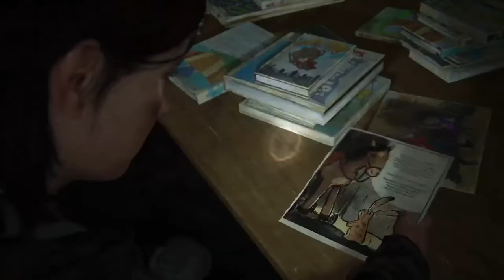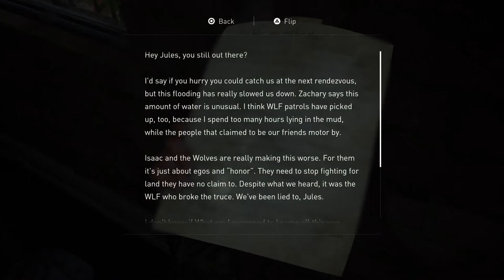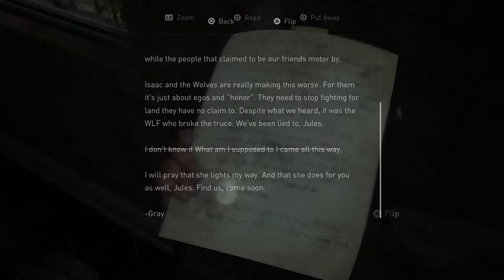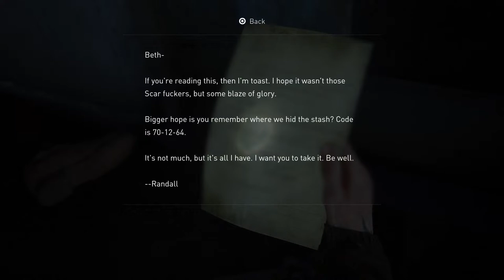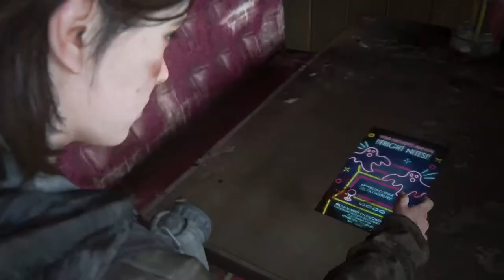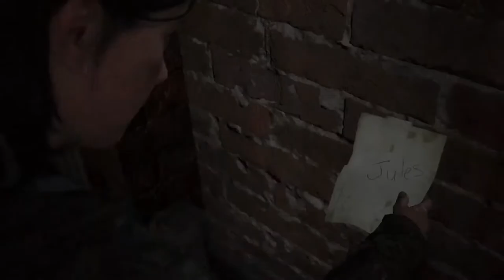Continuing TLOU II